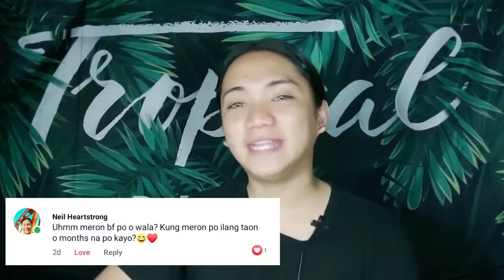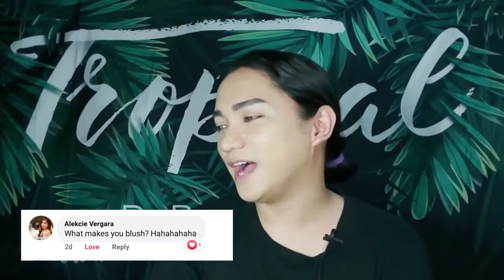Ask me a Question with a Twist | #02 | Edrie Vera